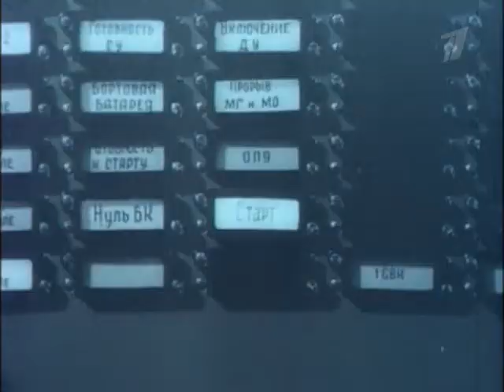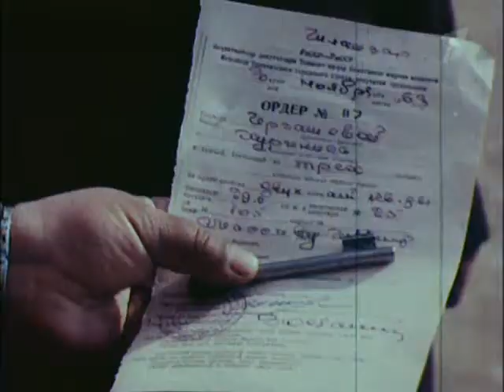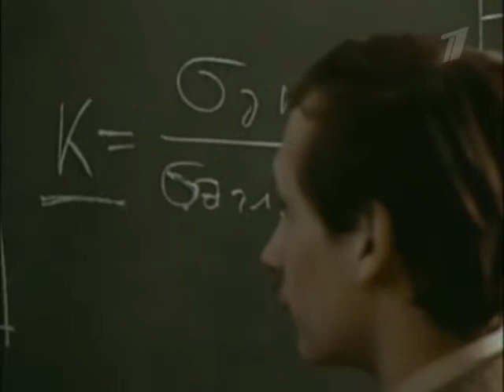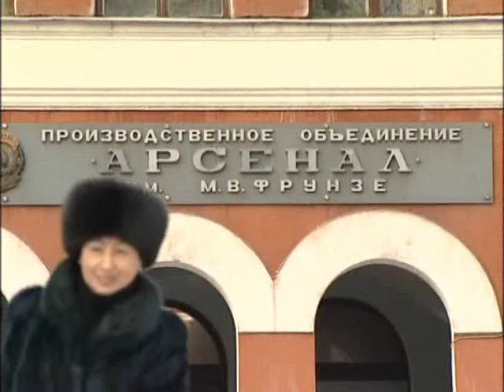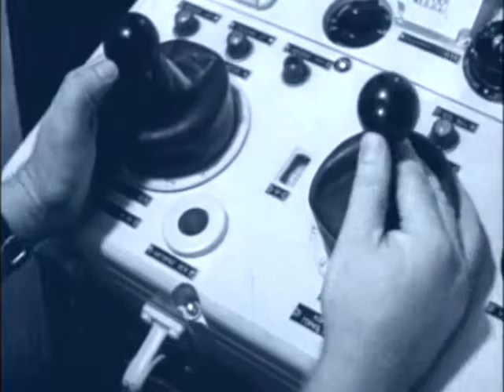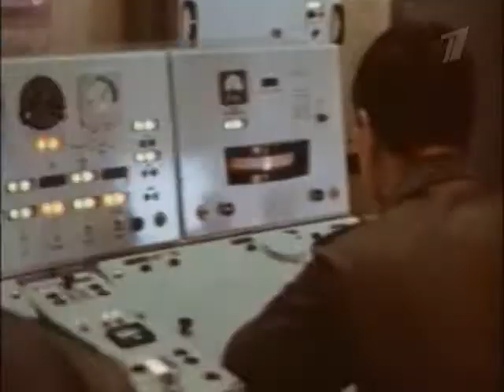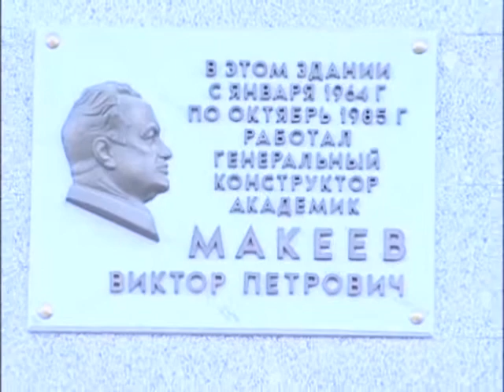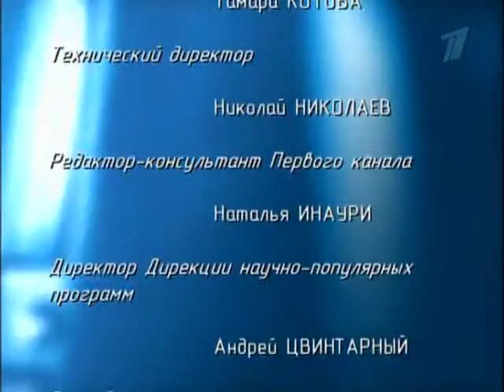Ударная сила Фильм №137. Оружие титанов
Генеральный конструктор КБ им. Макеева В. Г. Дегтярь рассказывает о баллистических ракетах морского базирования, подводных ракетоносцах и о их создателе Викторе Петровиче Макееве